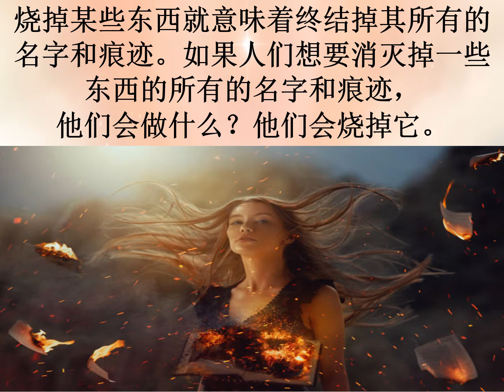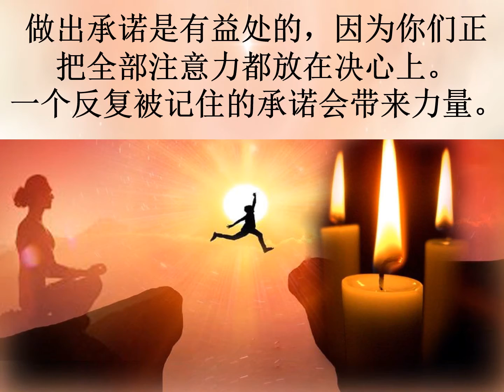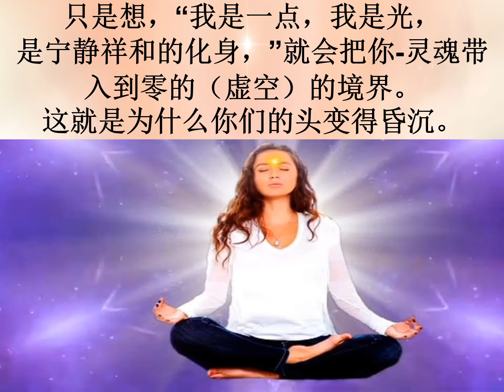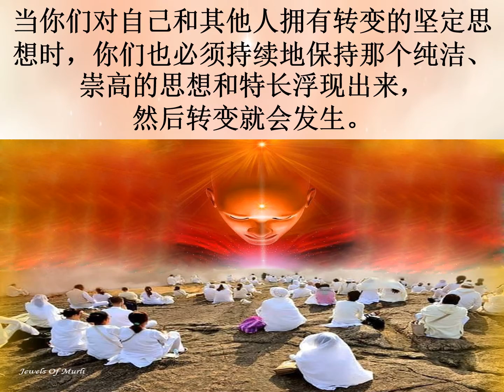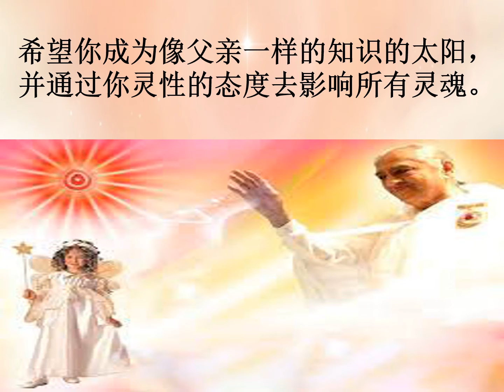Jewels Of Murli MANDARIN 15-08-2021